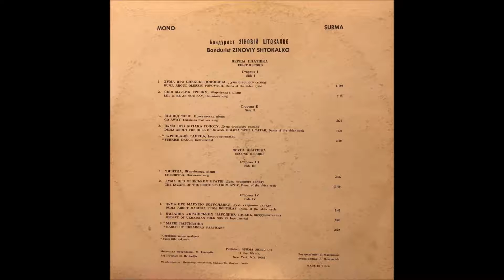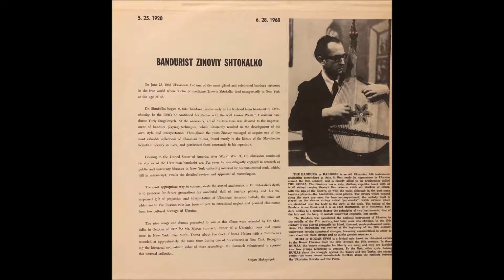Shtokalko - Duma about Marusia from Bohuslav * Зиновій Штокалко - Дума про Марусю Богуславку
From the double LP set issued in 1970, on Bandurist Zinoviy Shtokalko’s 50th birthday but in memorial to mark two years since his untimely departure on this mortal coil. Side IV, Track 1.  Shtokalko (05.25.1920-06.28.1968) was born 100 years ago this year.These tracks were recorded in October 1952 by Myron Surmach.